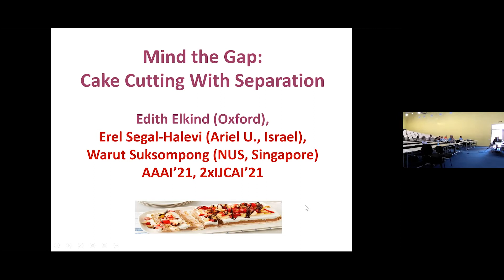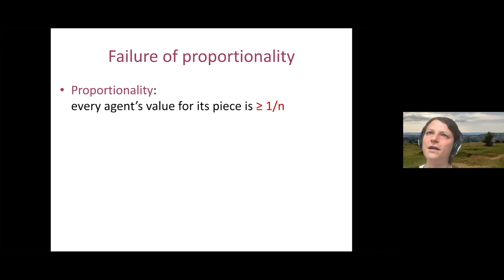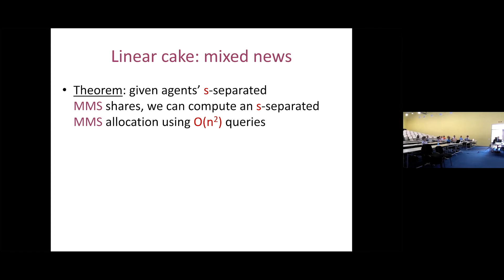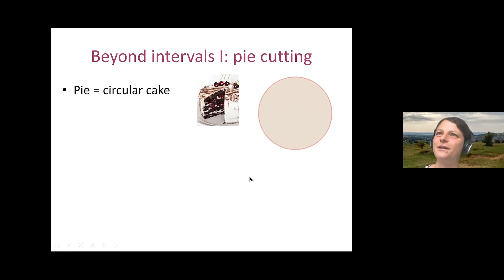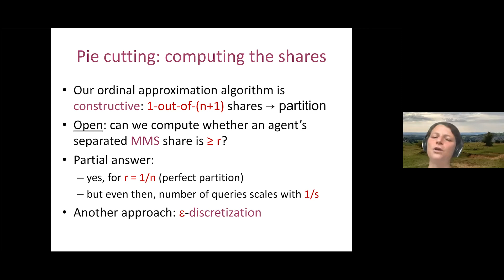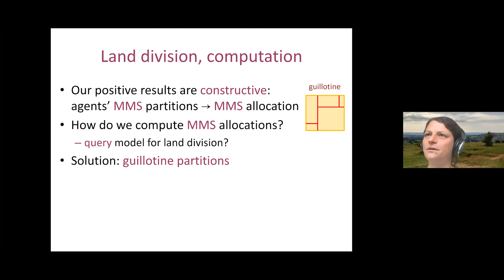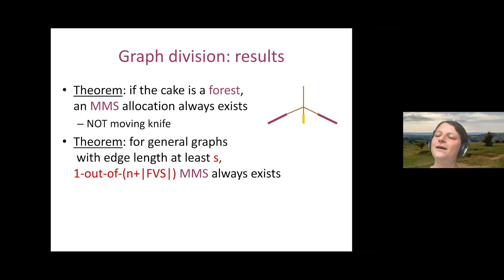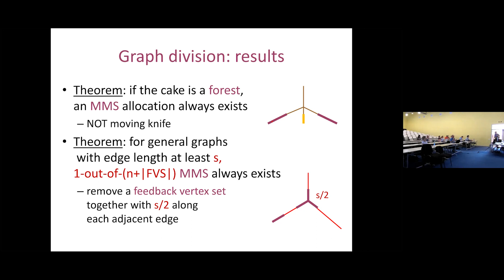NDiSC 2021 | Edith Elkind | Mind the Gap: Cake Cutting With Separation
Edith Elkind (University of Oxford) gave a talk on "Mind the Gap: Cake Cutting With Separation".

Conference "New Directions in Social Choice in St. Petersburg", July 12-13, 2021
HSE University, St. Petersburg, Russia